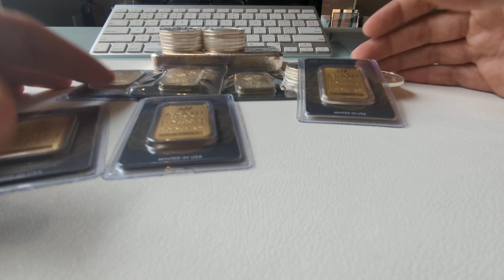TO BUY OR NOT GOLD STACKING SILVER WINNING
What I am doing with what I hace and can...